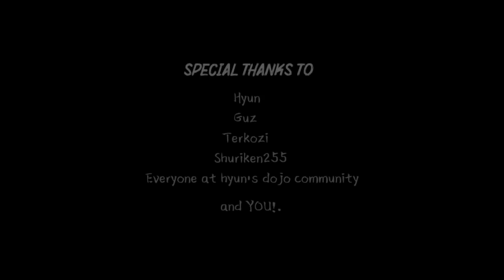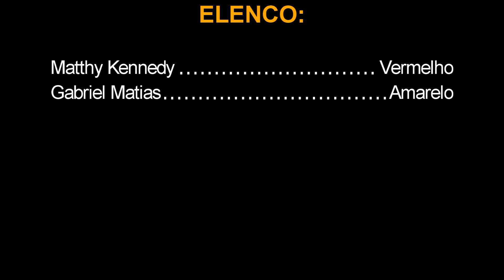Combat gods - (DUBLADO PT-BR)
ATENÇÃO
Os direitos e o valor do trabalho desse vídeo não são meus. Todo o crédito deve ir para os criadores do mesmo.
Este vídeo é uma dublagem sem edição posterior ,o vídeo está no link abaixo. A dublagem tem o único objetivo de oferecer às pessoas brasileiras o direito de desfrutar deste vídeo.

Direção/Edição -   @matiasprodu
Thumbmaker -   @Defaultsan

ELENCO:
Gabriel Matias /  AMARELO
Matthy Kennedy /  VERMELHO